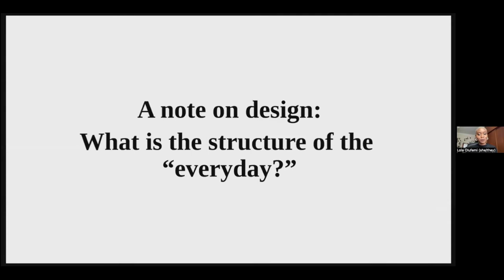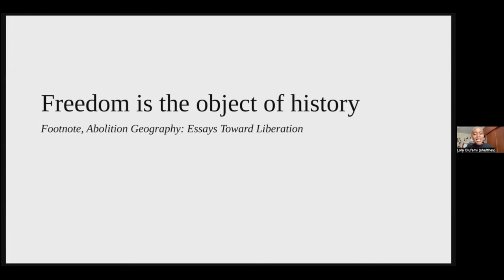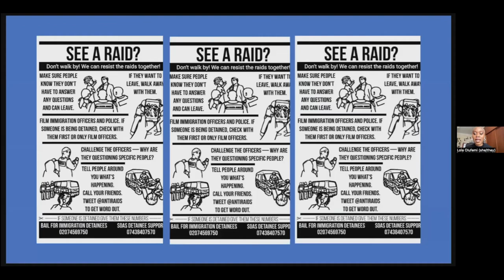In Conversation with Lola Olufemi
Lola Olufemi on "A note on design: What is the structure of the everyday?" at the Abolition Feminism: Breaking Free from the Master's Tools 2 half-day workshop held on 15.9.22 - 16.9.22 via Zoom.